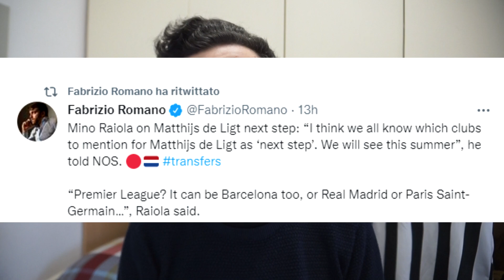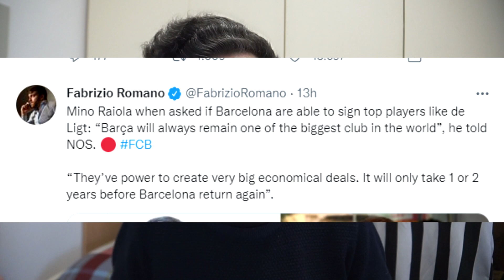TIFOSI JUVENTINI.. DE LIGT (AD OGGI) È UN LUSSO!!!! RAIOLA È IL SOLITO, SVEGLIATEVI!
De Ligt - Raiola, la coppia che la Juve non si può permettere
Sarà addio con la Juve a fine stagione?

Il rinnovo di Dybala, le parole di Arrivabene sull'aumento di capitale per risanare il bilancio, il piazzamento in Champions League, i risultati deludenti in Europa e l'addio di Ronaldo

Il centrale olandese in forze dell'Ajax arrivò a Torino per 85 milioni grazie a Paratici, nell'era Sarri, in una Juventus campione d' Italia per annate consecutive
I tempi sono cambiati, le squadre a cui tendono tutti i campioni restano sempre le stesse.
Premier League, Barcellona, Real Madrid e Parsi Saint Germain